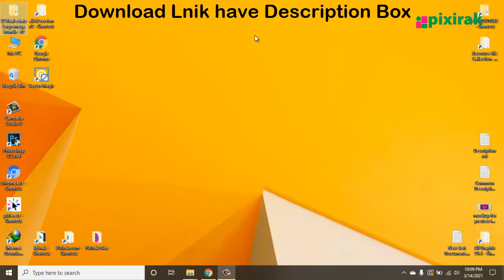92 Real estate Logo mega bundle v2 | By Pixirak.com | free Downlaod Premium logo , Freelancer ,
Hello Dear ,